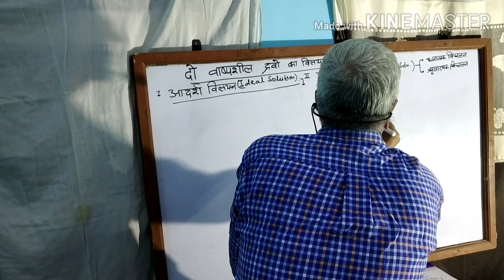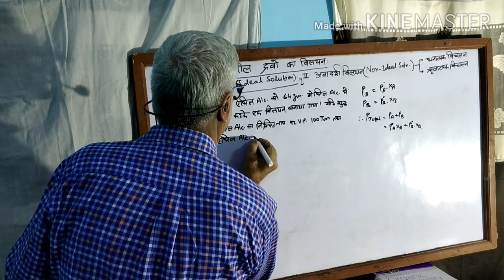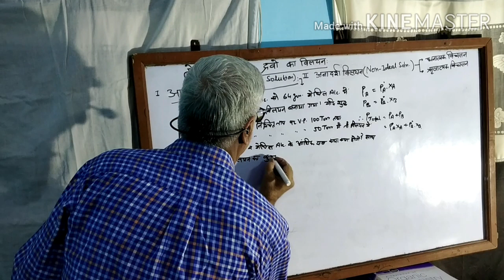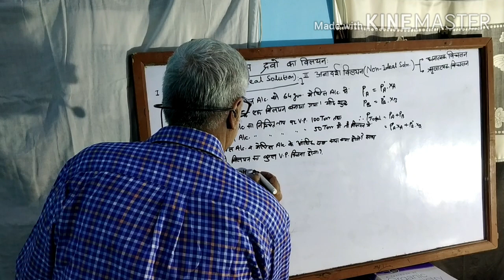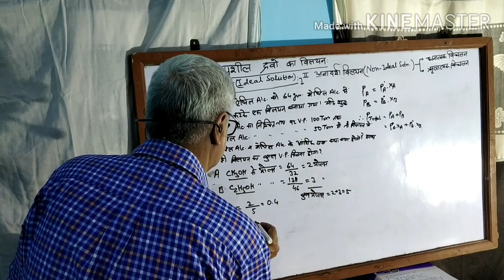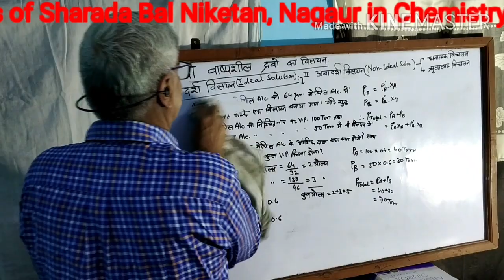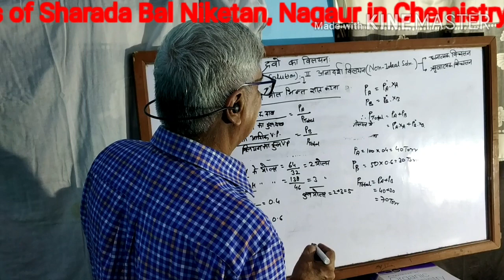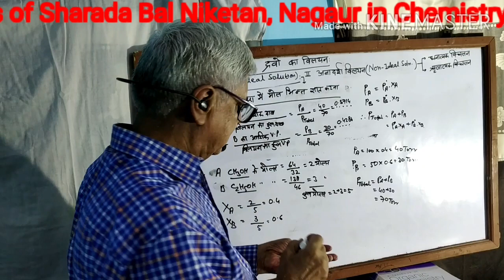Class-XII Sc Chemistry by S.P.Vyas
Chapter  -Solution part - 10